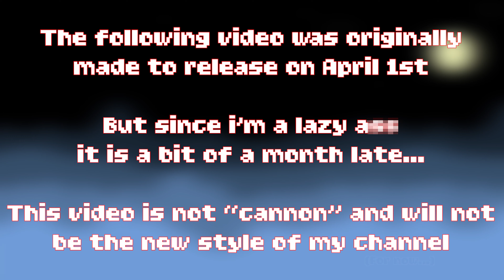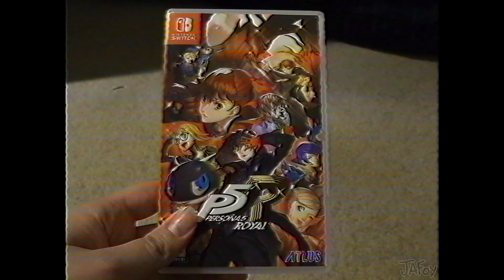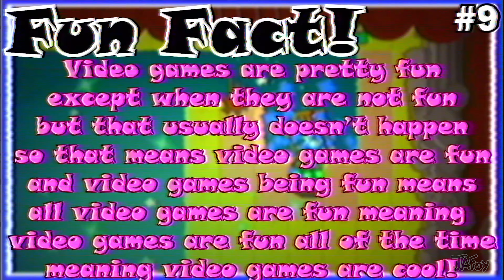What the hell is a Video Game?!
CAN SOMEBODY PLEASE TELL ME WHAT THE HECK A VIDEO GAME IS?!
🎵 Songs Used 🎵

Wii Shop Channel Title - Wii Bios | (Kazumi Totaka/Nintendo)
Training Result - Luigi's Mansion | (Kazumi Totaka/Nintendo)
Me for you | (Werner Brüggemann)
BGM Light Board Light - Clubhouse Games: 51 Worldwide Classics | (Nintendo)